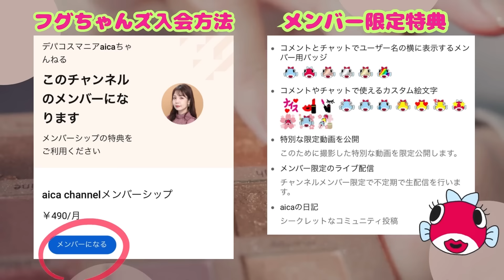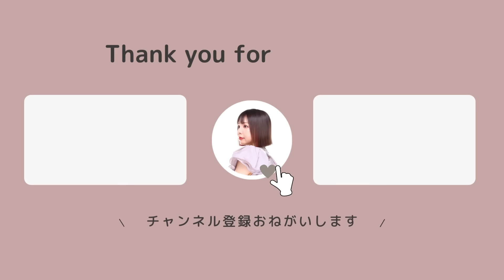エトヴォス 2024 ホリデーコレクションレビュー！コフレも単品もあるから好きなのが選べる✨敏感肌さんにも優しいコスメ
■目次
0:00 OP
0:28 スウォッチ
5:24 メイク

■ETVOS （エトヴォス）2024 ホリデーコレクション
発売日： 11月1日（金）限定発売
予約期間：公式オンラインストア
2024年10月9日10時〜2024年10月25日10時
直営店舗
2024年10月9日〜2024年10月31日

・ETVOS 2024 ホリデーコフレ 9,900円
【内容】
ミネラルインナートリートメントベース ピンクベージュ SPF31・PA＋＋＋（15ml）
ミネラルモイストシルキーベール（8g）
ミネラルクラッシィシャドー オーロラルグロウ
ミネラルリッププランパー ディープ クロームベージュ（5.2g）

・ミネラルロングセパレートマスカラ “サファイアブルー”“リフレットブラウン”限定2色 2,970円
・ミネラルクラッシィシャドー 定1種 4,620円
※コフレのパレットの単品売り
・ミネラルリッププランパー シアー “クチュールピンク”限定 3,300円
・ミネラルリッププランパー ディープ クロームベージュ”限定3,300円
※ホリデーコフレと同じカラーですが通常のサイズ

◾️メンバーシッププログラム（フグちゃんズ）登録はこちら🐡
メンバー限定バッジの付与（入会年月に応じてフグちゃんがバージョンアップしていきます💓）/限定絵文字/限定生配信など✨490円/月

上記URLをクリックして登録して頂きベルのマークを押すと、新しい動画がUPされるたびに通知が届くようになります。
動画が気に入ったらぜひいいね！ボタンを押していただけると嬉しいです🩷

・ 42歳
・ 二児の母
・デパコスをメインにレビュー（YouTube歴7年）
・ 特技:
　 家事の簡素化
コスメ、旅行、飛行機(見るのも乗るのも）、香水、読書
・苦手なもの
地図を見ながら移動（方向音痴）/バリウム

【aica SNS】
ハッシュタグ「aica買い」付けてくれたら見にいきます！

新作情報見つけたらシェアしてます✨

限定動画プレゼント⭐️ 事務所から情報を発信を発信します⚡